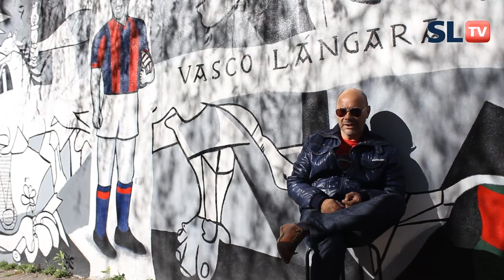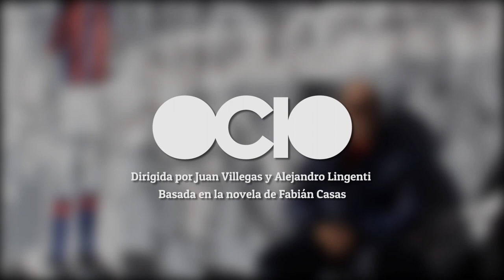Entrevista a Fabián Casas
Los Cuervos tenemos la suerte de tener hinchas a personalidades notables como es el caso de Fabián Casas: escritor, periodista, poeta pero por sobre todo fanático de San Lorenzo. Tuvimos la suerte de entrevistarlo por Boedo y conocer su locura por el Ciclón, que como la de muchos de nosotros hace que tengamos anécdotas geniales. Fabián escribió una novela que se convirtió en película, "Ocio" que trata de la historia de una familia de Cuervos y transcurre en Boedo.  No te pierdas la proyección online de "Ocio" el jueves a las 22 hs